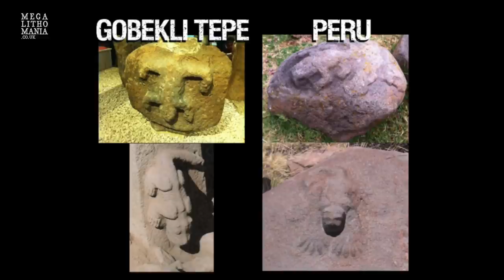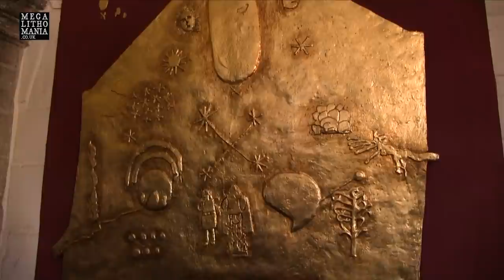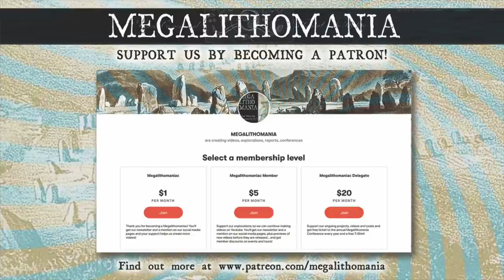Cutimbo Megalithic Towers | Polygonal Walls, Acoustic Energy and the Gobekli Tepe Connection in Peru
An exploration of Cutimbo near Puno in Peru featuring Hugh Newman, Andrew Collins and Brien Foerster. It is located near Lake Titicaca, on the top of an immense meseta (table plateau) about 1,000 feet (300 metres) above the Altiplano in southern Peru. Cutimbo has several massive polygonal megalithic funerary towers said to be built by the Kolla Culture, before the Inca, dating officially to around 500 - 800 AD. They have acoustic properties and appear to be designed with 'energy' in mind. The stonework here is complex, with the beautiful 'puffy' polygonal stonework, along with exquisite reliefs, including serpents, pumas, and even faces of creatures emerging from the rock that are almost identical to those at Gobekli Tepe in Turkey. Near the entrance to Cutimbo amongst piles of broken stone, a unique relief of a critter sits upon a lump of rock that was once part of one of the towers. It looks like some kind of feline, but its’ unusual elongated fingers are an anomaly. This one closely resembles the vertical creature on the solitary high-relief at Göbekli Tepe. Andrew also examines the circular and oval stone structures in other parts of the sites. Includes exclusive aerial footage.